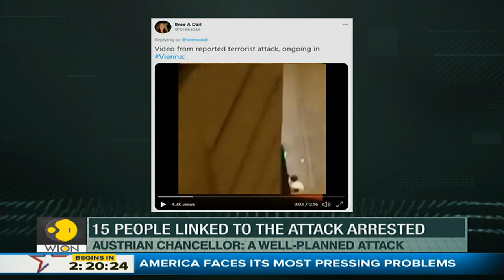Fineprint: Police arrest 15 after four killed in Vienna attack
Austrian police have arrested 15 people linked to the main suspect in a gun attack that took place in Vienna overnight, Interior Minister Karl Nehammer said on Tuesday (November 3).